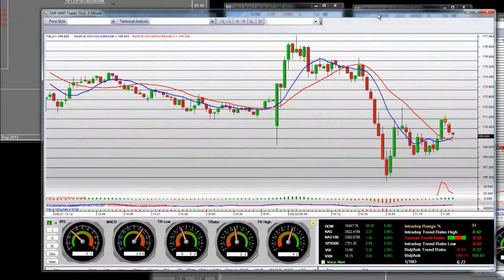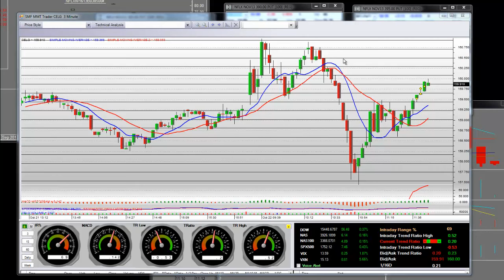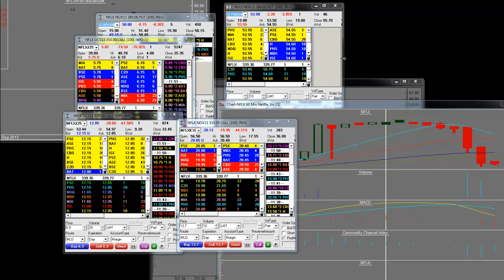Stock Market Trading Morning Trades Short Sell Strategy.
Stock Market Trading Morning Trades Short Sell Strategy.Live TurboOptionTrading.com learn how to trade options now, option trading big profits, how to trade TurboOptionTrading.com entry & Exits.